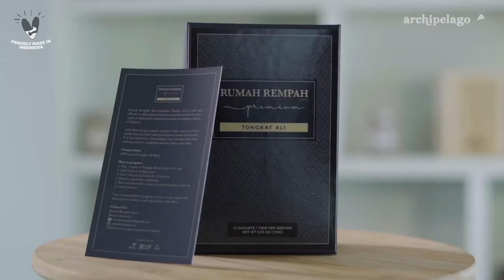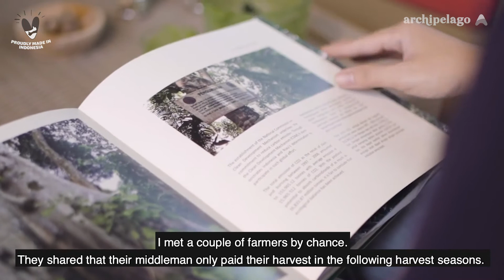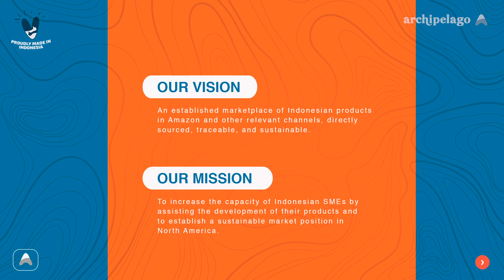Indonesian producer of Tongkat Ali - Rumah Rempah Noni, Jakarta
Tongkat Ali, the Indonesia Ginseng, is a herbal remedy that has natural benefits to boost our health and fitness. Archipelago works with a Jartkarta producer, Rumah Rempah Noni, to source this interesting product while ensuring fair trade with local farmers in Indonesia.